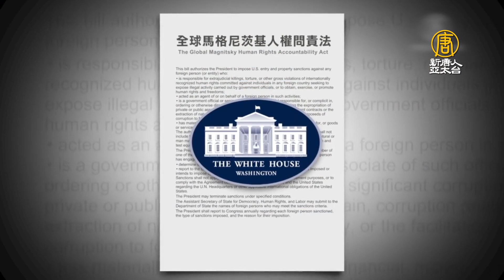人權週 美國政府制裁9國68個人和機構